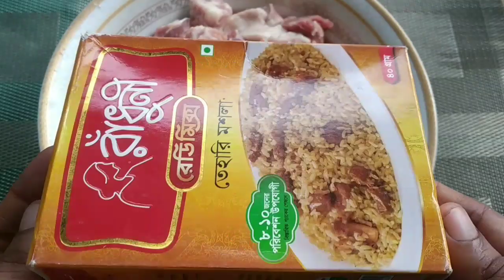প্যাকেটের মসলায় বিফ তেহারী রান্নার সহজ রেসিপি/Beef Tehari Recipe/Tehari Recipe Bangla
music
beatbyshahed